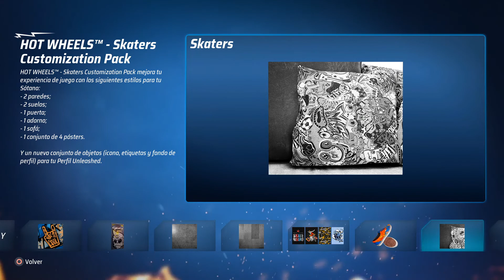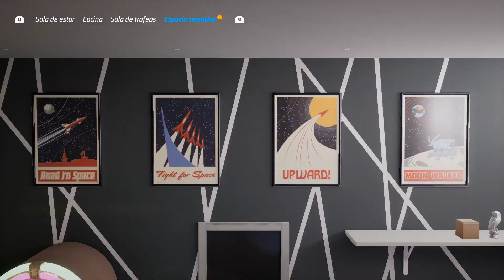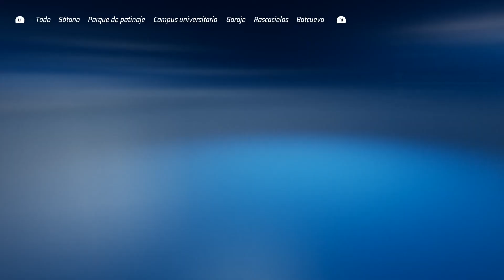¿¿¡¡EL NUEVO COCHE MÁS ROTO DEL JUEGO, MCLAREN SENNA!!??